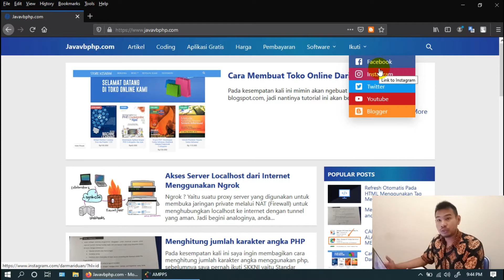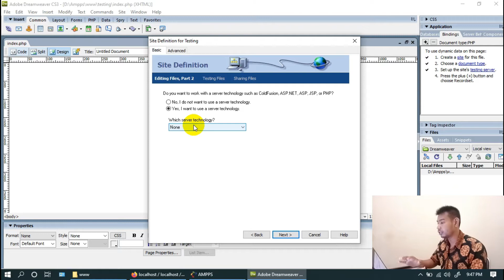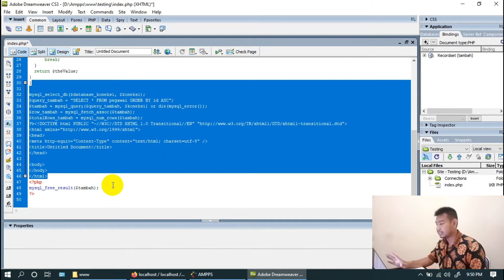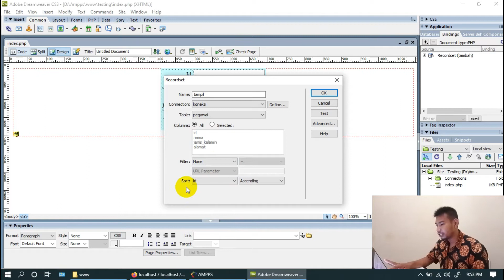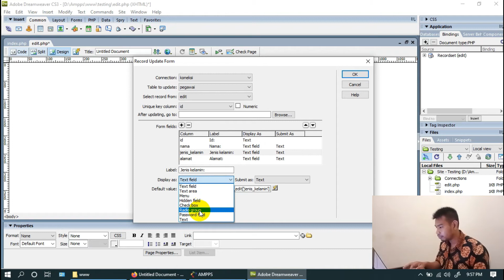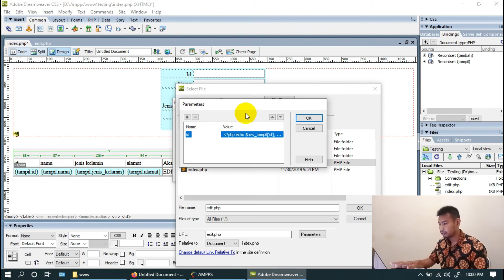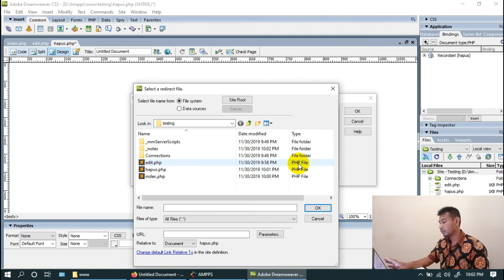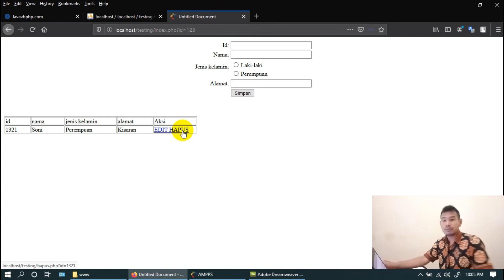Membuat Crud Menggunakan Adobe Dreamweaver CS3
Adobe Dreamweaver adalah text editor buatan Adobe, text editor ini menyediakan banyak fitur yang bisa digunakan untuk mempermudah programmer untuk membuat suatu aplikasi

Cara Instalasi

Software Adobe Dreamweaver CS 3